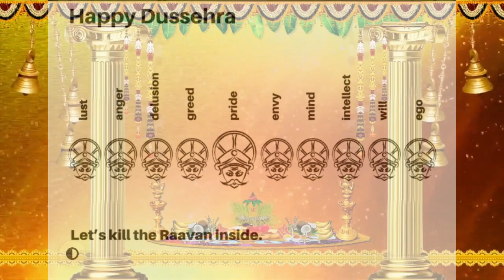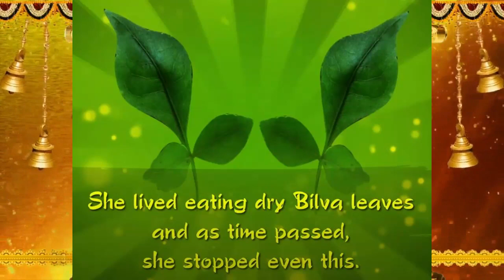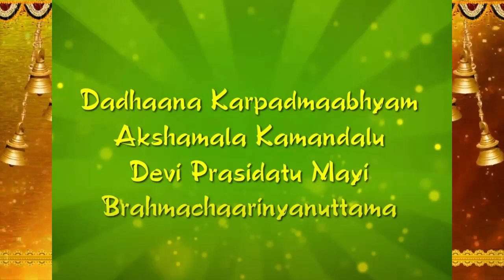DUSSEHRA DAY 2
Happy Dussehra !!!
The festival that signifies the triumph of good over evil, Dussehra, is one of the most noteworthy Indian festivals. It is observed on the tenth day of Navaratri. This festival is celebrated to commemorate the victory of Lord Rama over the demon Ravana. This holy festival is the occasion to hold in the highest regards, the virtues of Lord Rama, who is believed to be an incarnation of Lord Vishnu (The ‘Presever’ god in Hindu Trinity). Dussehra strengthens the vows of devotees to follow the path and deeds of Lord Rama.
Lets celebrate all the 10 days of Dussehra.
Its Day 2, lets celebrate.